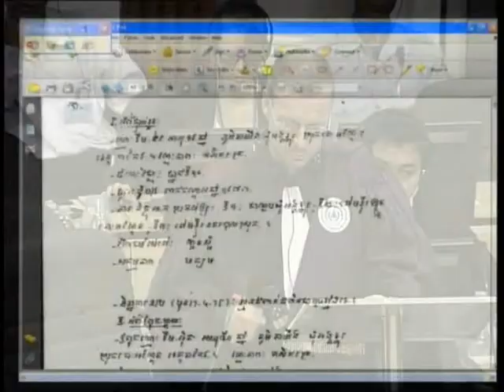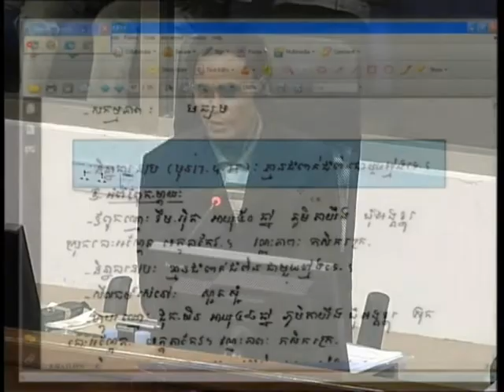Sao Sarun 2012 06 07 S4 FL KH Pub